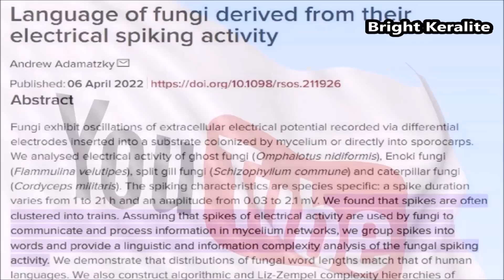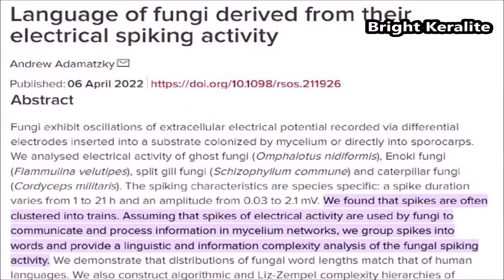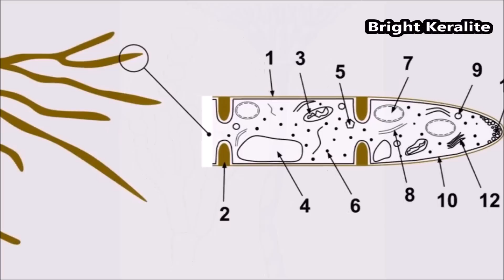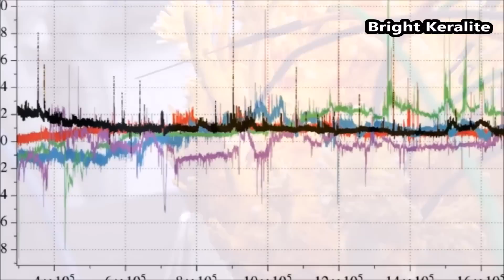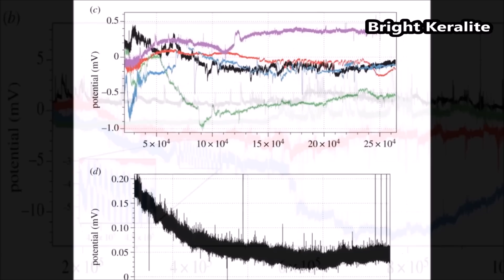പുതിയ കണ്ടെത്തലുമായി ശാസ്‌ത്രം - Talking Mushrooms & Fungi | Malayalam | Bright Keralite